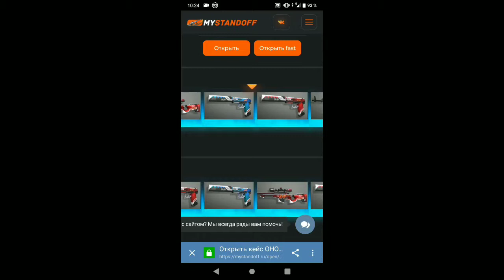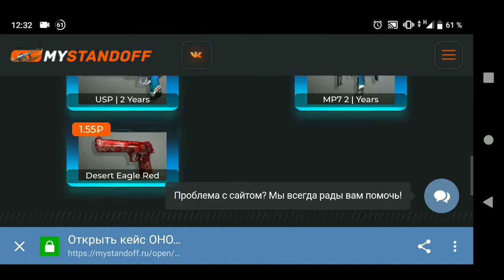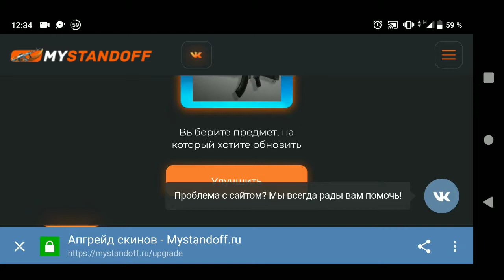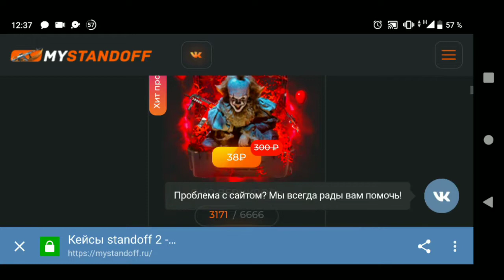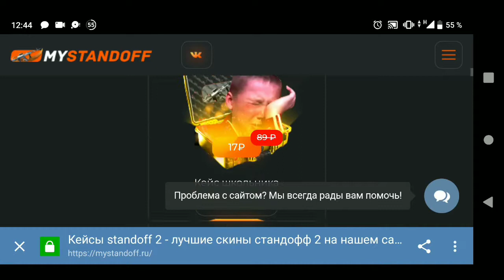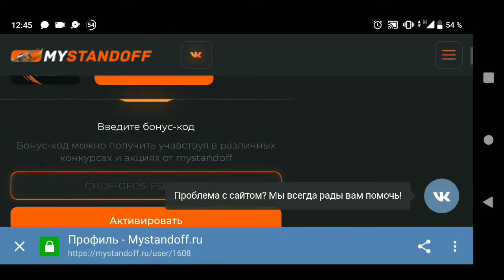Открываю БОКСЫ И КЕЙСЫ НА ВСЕХ ПЛАТФОРМАХ В Standoff 2.Что выпало?!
Всем привет :)
Да,я помню что записывал видео и говорил в нем что я не доначу в игру,но в игре так мало контента,так что пришлось,да и самому стало интересно какого это быть донатером(Понял что просер денег)
В общем,ловите ссылку на сайт:

Введи мой инвайт код k3hNykyyK и получи на баланс 5р.
Удачи!)